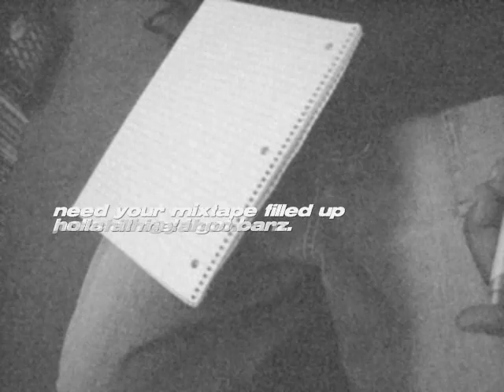Chill Luciani No Contest Prod by Tozu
Somethin happened with the first one i posted. so i reuploaded it.